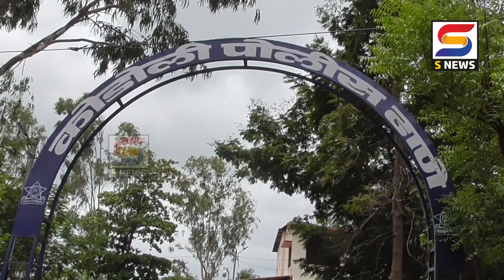S NEWS आजच्या ठळक बातम्या दि. १३-०९-२०२३